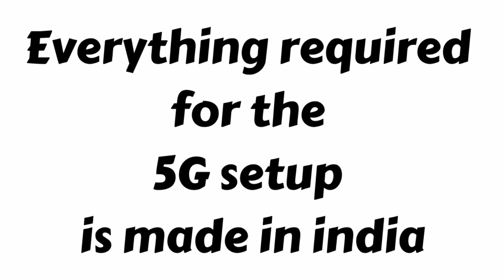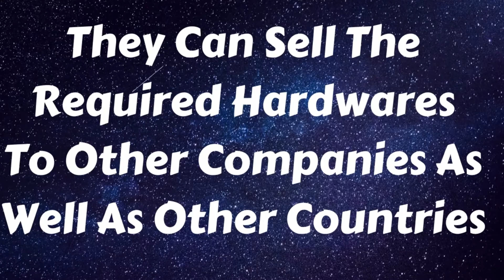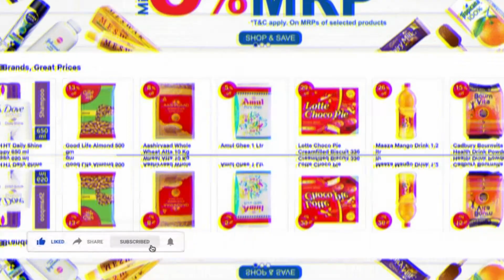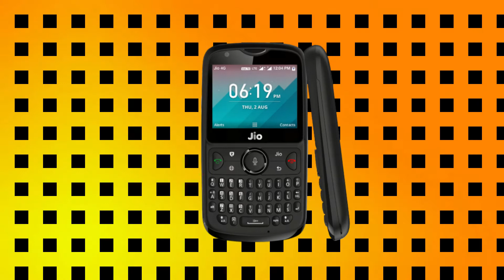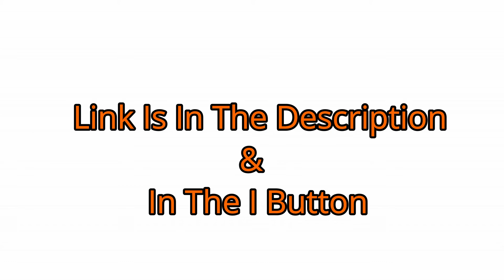Jio New products launch event jio 5g glass embibe jio mart jio tv + complete info in hindi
Hello dosto aaj ki iss video mein aap ko btaunga ki "Jio New products launch event jio 5g glass embibe jio mart jio tv + complete info in hindi".Aaj ki is video mein hum aur aap discuss krenge jio ke naye launch event ke baare mein.Jio ne is launch event mein kayi nayi chize launch ki hai.Jinme se
1. 5g network ke baare mein btaya
2. Jio glasses
3. Jio embibe
4. Jio tv +
5.Jio mart.

Puri jankari ke liye video dekhiye kyunki use bnane mein bhi kafi mehnat lagi hai ...

Querries Solved In This Video:-

1. Jio Glass to Jio 5G: All Important Announcements made at the 43rd RIL AGM
2. Jio New products launch event jio 5g glass embibe jio mart jio tv + complete info in hindi
3. Jio Glasses
4. Jio tv +
5. Jio 5G
6. JIO EMBIBE
7. Single sign in for 12 ott platforms
8. Jio TV+ includes hotstar netflix amazon prime and other ott platforms
9. All about jio launch event
10. Jio Phone 3
11. Cheapest 5g phone.